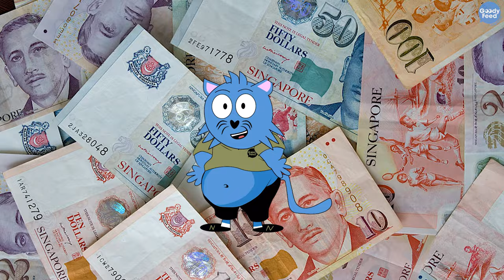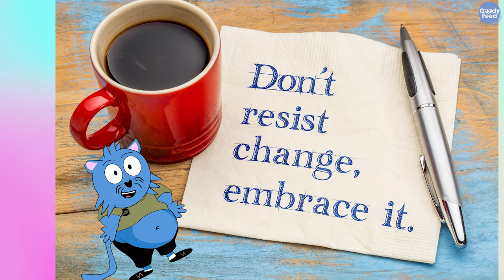Money No Enough 3 Looks Good But People Will Still Criticise It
Judging from the trailer, Money No Enough 3 is going to be very relatable, but there would still be people who’d criticise it. Here’s why.